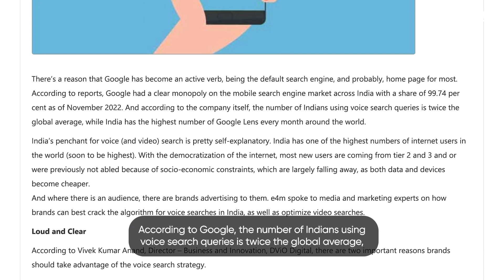Trends for 2024 : Trend #3 - Voice Search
Imagine effortlessly steering through your online shopping wishlist simply with your voice - Sounds convenient, doesn't it?

Thanks to groundbreaking voice-activated tech, think Alexa or Google Home, logistics in e-commerce is undergoing a radical transformation.

Brace yourself for the futuristic shift in 2024, where this impact on online shopping becomes even more profound.